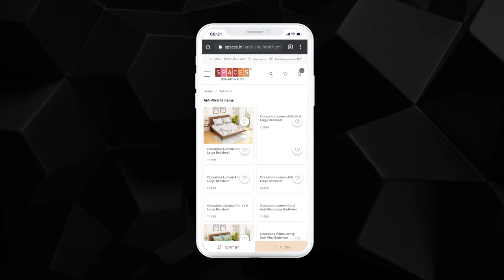mCanvas Storytelling Ads | Spaces - Anti-Corona Bedsheet Collection | Scroller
Spaces, the premium bed and bath products brand wanted to promote its anti-corona bedsheet collection, in light of the on-going pandemic. Positioning Spaces’ bedsheet collection as the ultimate solution to leading a stress-free and healthy life, the ad also highlighted the product’s benefits.

Ad Format: Scroller
Type: Sensory-Rich Media
Brand: Spaces
Industry: Home Decor